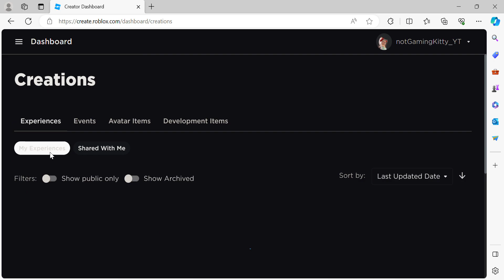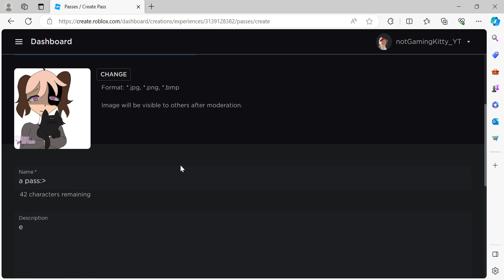how to make a pass:) for my friend on roblox but also for yall to:)